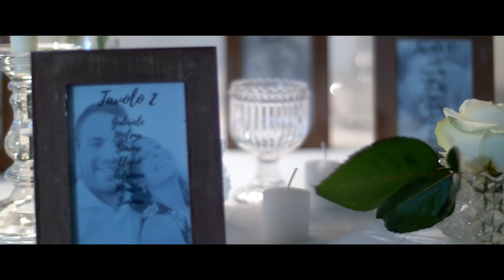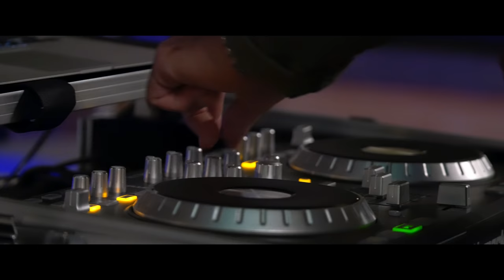Cristiano & Noemi - Wedding Film al Castello di Monasterolo (BG)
Filming and editing by Interso Films